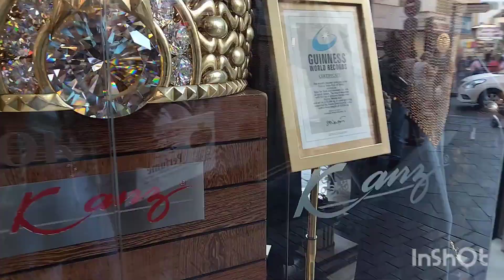Dubai Gold souk